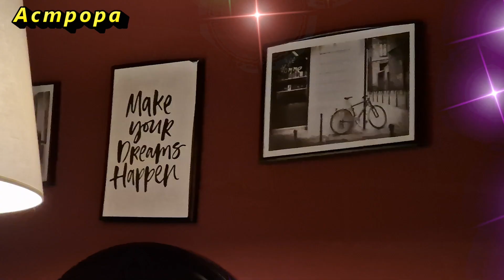Ритуал с зеркалом способный притянуть счастье, удачу, деньги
Ритуал с зеркалом способный притянуть счастье, удачу, деньги. Сделайте это с зеркалом